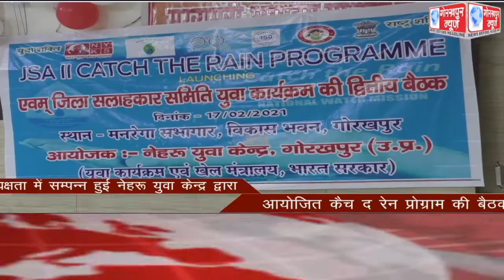GORAKHPUR NEWS Headlines 17-02-2021